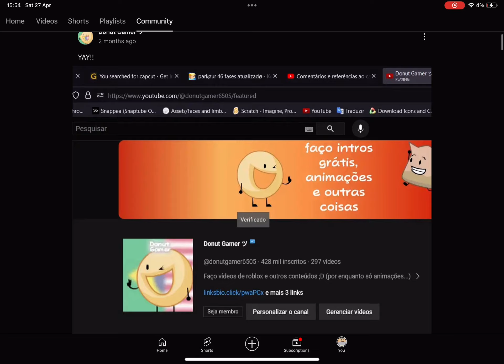I Found Donut Gamer’s YouTube Channel